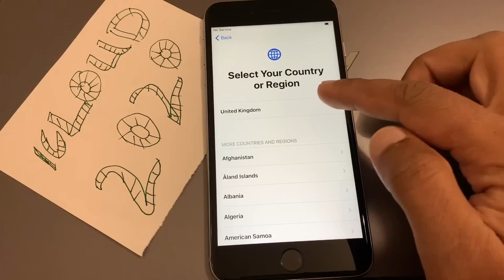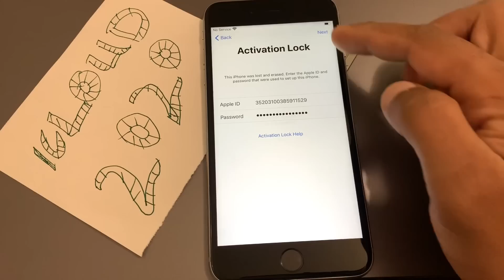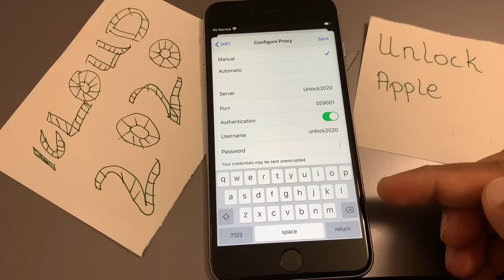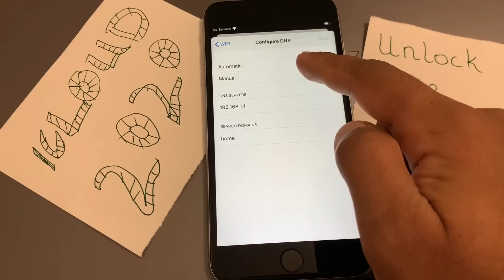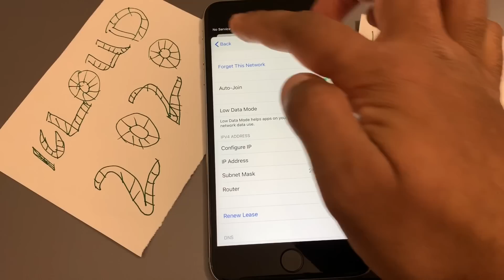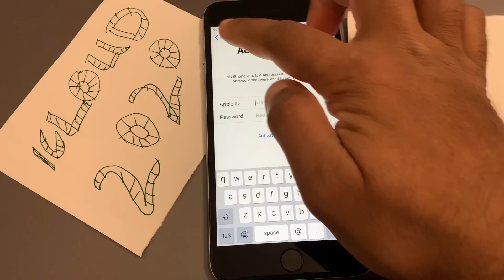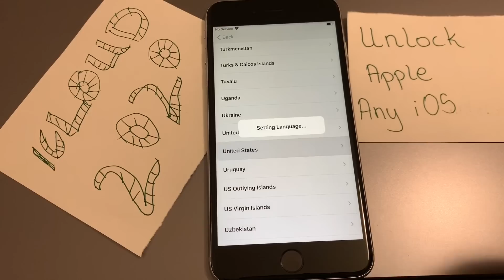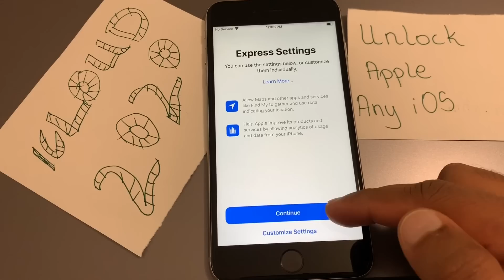iCloud Unlock Update 2020!! Remove Apple Activation Lock iPhone 4,4s,5,5s,5c,SE,6,6s,7,8,X,Xs,Xr,11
iPhone 4,4s,5,5c,5s,SE,6,6 Plus,6s,6s plus,7,7 Plus,8,8 Plus,X,XR,XS,XS Max
Spams are NOT Allowed.
2.Like 20 Video✔️
3.Share 20 Video✔️
4.Comment Your Question on 20 Videos To Receive Answer✔️
5.Leave Your Email if You Wish To✔️